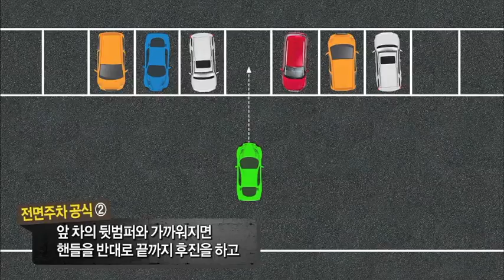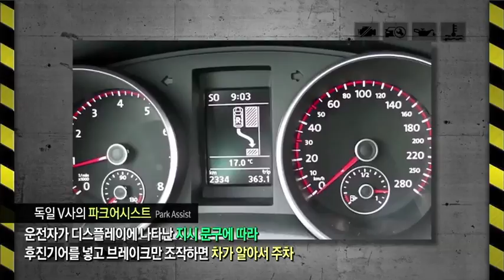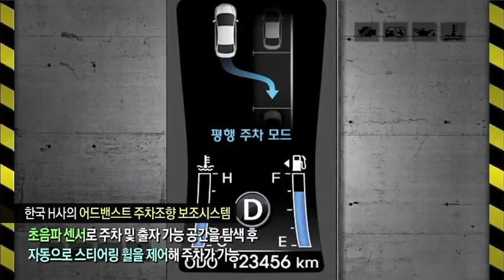이렇게만 하면 주차 마스터 / 차에 대한 모든 Talk talk 차차오톡 #8